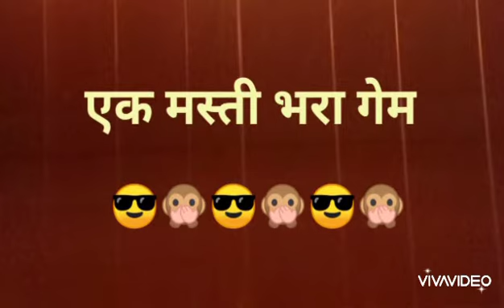Whatsapp games / Indoor games / Emoji quiz /whatsapp family games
Indoor games / Emoji puzzles / whatsapp game for family and friends / Emoji quiz / Kitty party games

🙏Jai jinendra🙏

About this vedio :
Dosto kaise he aap. Mai astha fir Aaj ek masti bhara game lai hu.Game aap apne family aur friends ke sath kheliy. Emoji questions ke screenshot leke aap Whatsapp group pe share kar sakte he. Jo sabse pehle claim karega vo winner . So Dosto game enjoy kijiye. Vedio pasand aaye to like aur share kijiye.